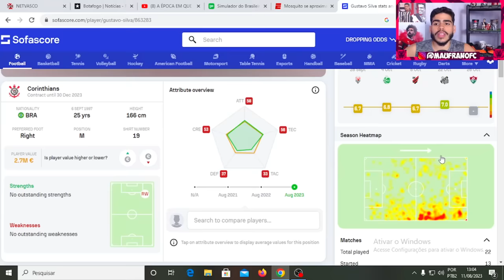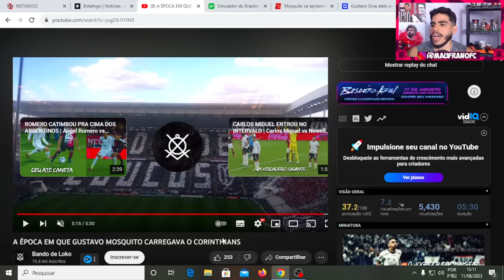VEJA COMO JOGA GUSTAVO MOSQUITO POSSIVEL REFORÇO DO BOTAFOGO PRA 2024! ANALISE GUSTAVO SILVA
Então galera hoje vamos ver como joga gustavo mosquito possivel reforço do botafogo pra 2024, vamos ver lances de gustavo mosquito.

LOJA